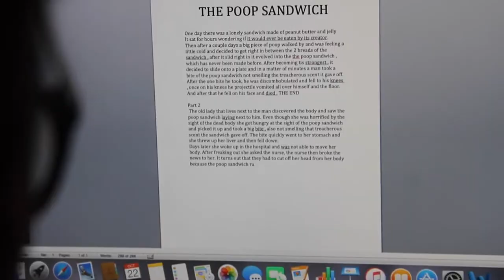Fish Tank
Sue me.